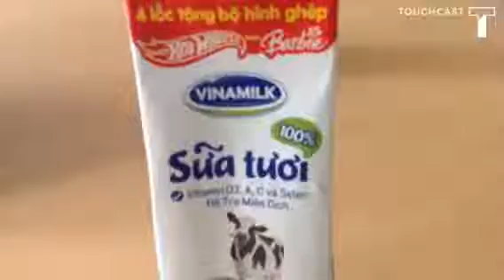Sugar Detective F Block Steven,BQ,June,Andy.R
Race between healthy and non healthy drinks